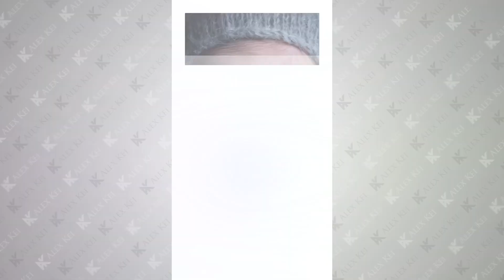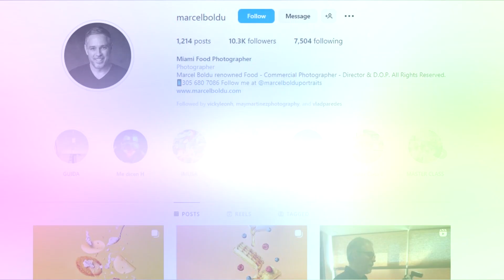La FOTÓGRAFA de FAMILIAS FAMOSAS: May Martínez - Alejandro Kei Presenta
Mi invitada es May Martínez, fotógrafa de maternidad, recién nacidos y familias.

Ha fotografiado al linaje de personalidades como: Michelle Lewin, Gaby Espino, Natti Natasha entre otros famosos.

En esta conversación entraremos en los bastidores, detrás de las cámaras, de lo que sucede en este arte tan precioso como el que sólo ella es capaz de crear.